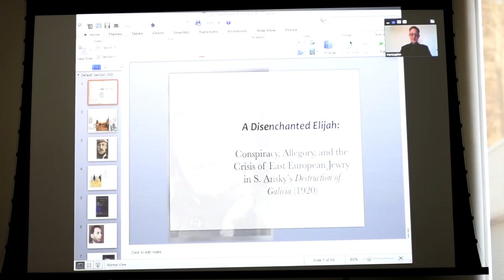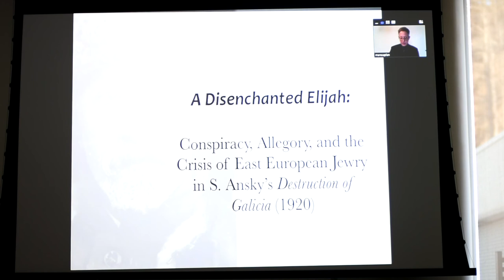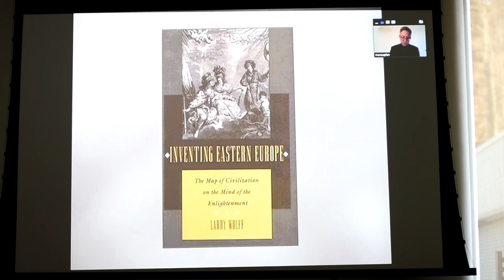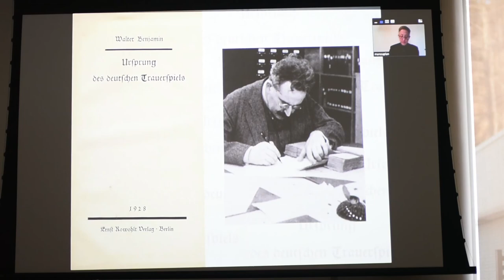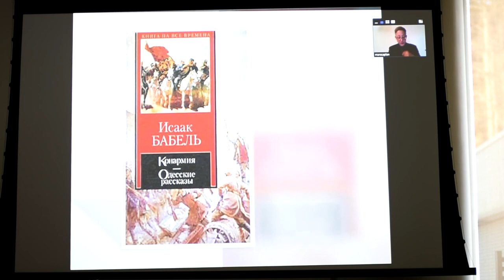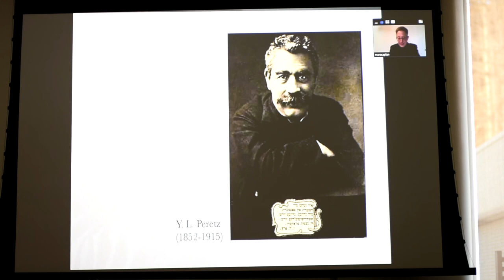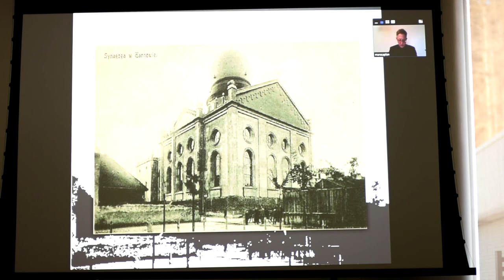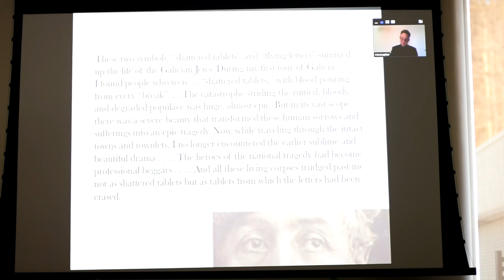"A Disenchanted Elijah: S. Ansky's Destruction of Galicia" with Prof. Marc Caplan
A DISENCHANTED ELIJAH: CONSPIRACY, ALLEGORY, AND THE CRISIS OF EAST EUROPEAN JEWRY IN S. ANSKY'S DESTRUCTION OF GALICIA (1920)

An English-Language Lecture by Professor Marc Caplan

Filmed live in Toronto, with Prof. Caplan joining via Zoom, on February 23, 2020.

Among the many achievements in the career of the Russian and Yiddish author S. Ansky, his 1920 account of the anti-Jewish pogroms at the border of the Russian and Austrian empires during World War I, Khurbn galitsye ("The Destruction of Galicia"), stands as one of his most complex publications. In this lecture, Dr. Marc Caplan will discuss how Ansky's first-person account deploys numerous literary strategies and embedded narratives that trespass the borders separating conventions of journalism, political propaganda, and fiction. In Khurbn galitsye, Ansky presents himself as a disenchanted Elijah, whose presence signifies the imminent dissolution of the Jewish People in Galicia.

Dr. Marc Caplan is a native of Louisiana and a graduate of Yale University. Since earning his PhD in Comparative Literature from NYU, he has held professorial and research appointments at Indiana University, the University of Pennsylvania, Harvard University, Johns Hopkins University, the Center for Jewish History (New York), the University of Michigan, and Yale University. Currently he is a visiting professor in the Taube Department of Judaic Studies at the University of Wroclaw, Poland. His next book, Yiddish Writers in Weimar Berlin: A fugitive Modernism, is forthcoming from Indiana University Press this Fall.